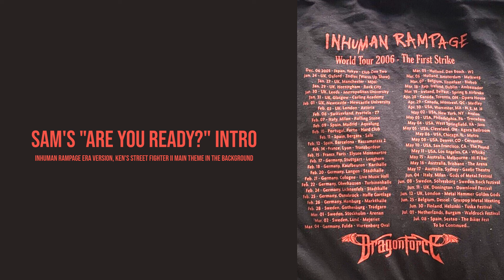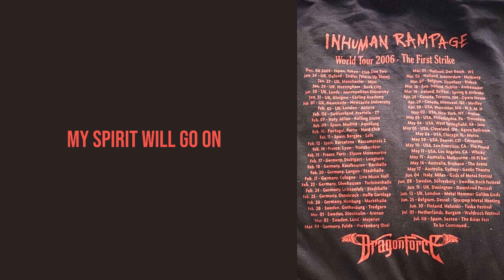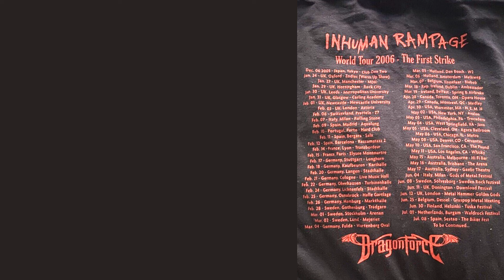DragonForce Live @ Elysee Montmartre, Paris, February 15th, 2006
Credits to TerminatorZXY for the bootleg
Taper: docperchut

0:00 - Intro
0:51 - My Spirit Will Go On
8:22 - Fury of the Storm
15:48 - Storming the Burning Fields
21:53 - Through the Fire and Flames
31:16 - Valley of the Damned